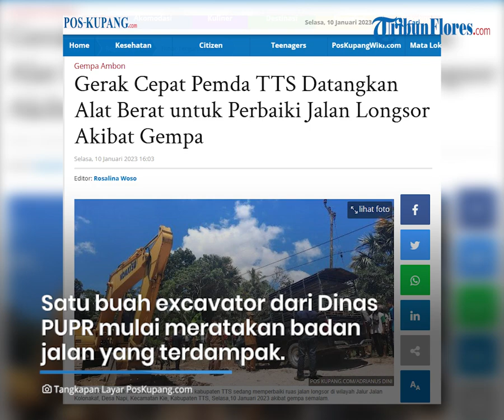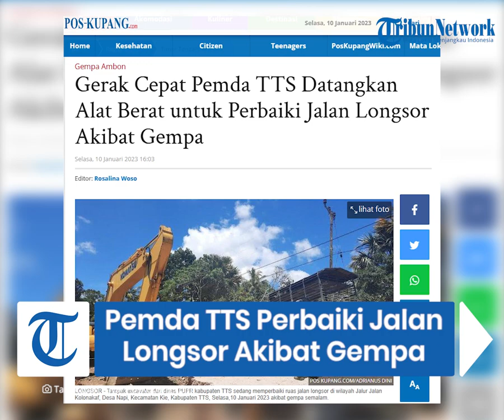Gerak Cepat Pemda TTS Datangkan Alat Berat untuk Perbaiki Jalan Longsor Akibat Gempa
TRIBUNFLORES.COM, SOE - Pemerintah Kabupaten Timor Tengah Selatan melalui Dinas PUPR bergerak cepat memperbaiki ruas jalan longsor di Jalan Kolonakaf, Desa Napi, Kecamatan Kie, Kabupaten Timor Tengah Selatan, Selasa, 10 Januari 2023.

Pantauan PosKupangCom, satu buah excavator dari Dinas PUPR Kabupaten Timor Tengah Selatan mulai meratakan badan jalan yang terdampak agar bisa dilalui kendaraan.

Pada sisi jalan tampak antrian panjang kendaraan. Mereka menanti proses perbaikan jalan agar bisa dilalui.

Artikel ini telah tayang di Pos-Kupang.com dengan judul Gerak Cepat Pemda TTS Datangkan Alat Berat untuk Perbaiki Jalan Longsor Akibat Gempa,

Penulis : Adrianus Dini
Editor : Rosalina Woso
VP : Ian Taopan